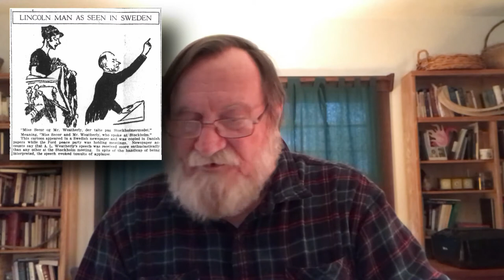Arthur Weatherly’s First Ministry 1908-1919: Frank Edler, Ph.D.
Arthur Weatherly’s First Ministry: Shaping the Liberal Unitarian Church of Lincoln, 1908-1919
Frank H. W. Edler, Ph.D.

Presented as part of the 150th anniversary celebration of Unitarian Universalism in Lincoln, Nebraska.

For more information on the 150th Anniversary Committee, visit our